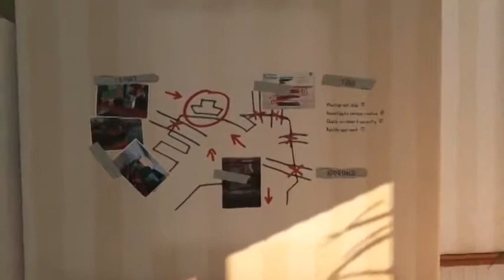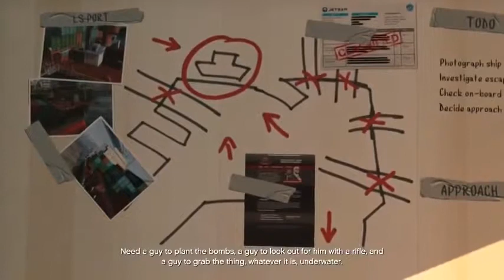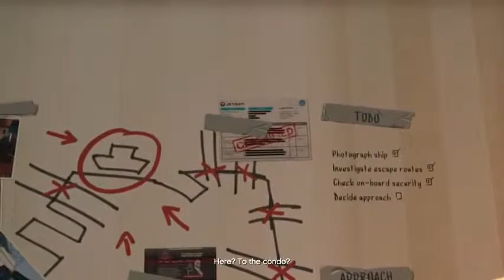Grand Theft Auto 5 Gameplay Walkthrough Part 25 The Observatory GTA 5